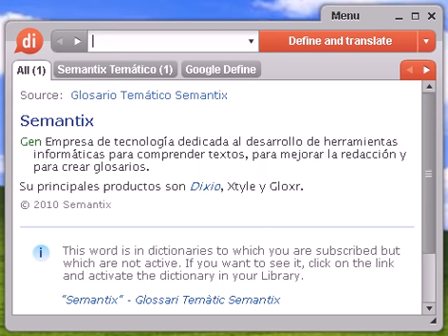Definición de jojoba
jojoba, diccionario, definición, significado, español, castellano, dixio